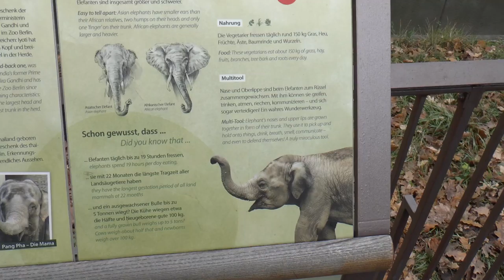Elephant Berlin Zoo 22 November 2016 Panasonic VideoCamera!